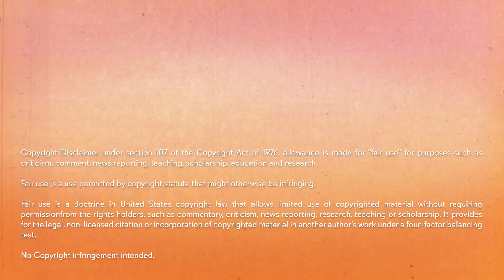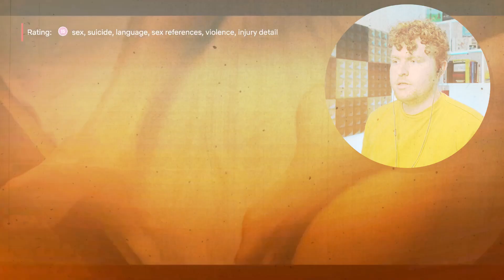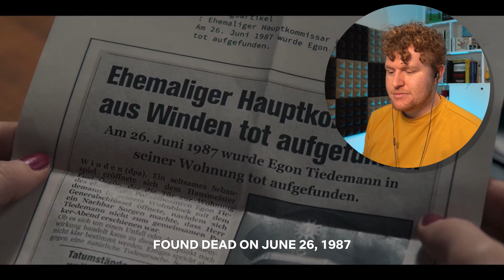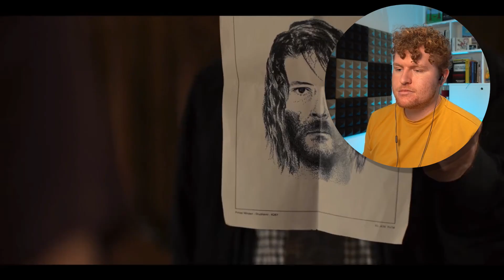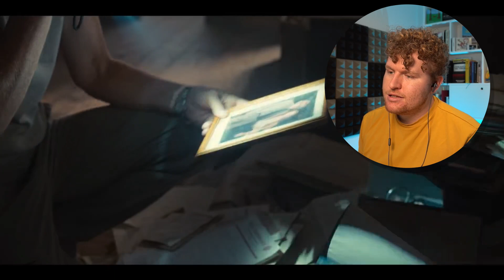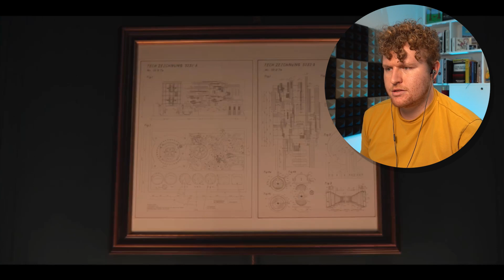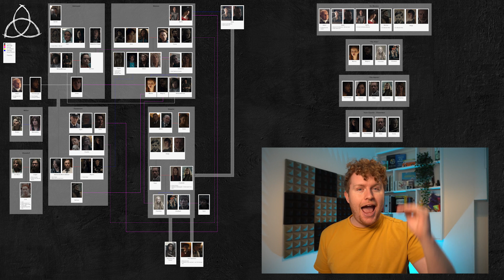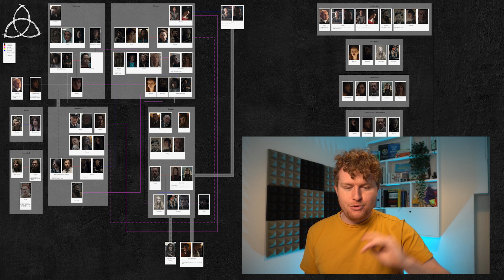DARK 02x05 "Lost and Found" Reaction and Discussion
Hope you enjoyed my reaction to Season 2 Episode 5 of Dark

Timestamps:
00:00 Intro
2:54 Reaction
25:48 Discussion